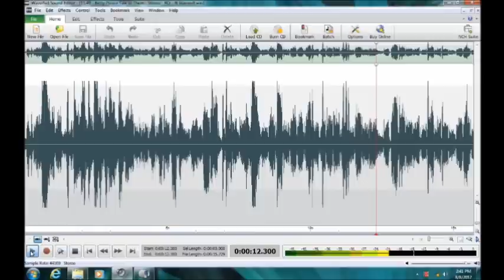University of Maryland Ghost Expedition 2012 ("Betty, Talk to Them Please")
ITC ("Betty, Talk to Them Please") captured by Maryland Paranormal Research ® at University of Maryland, Rossborough Inn/Carraige House in College Park, Maryland on 13 May 2012.  Multiple possible disembodied voices (male and female) are heard on the P-SB7 (Spirit Box) responding to investigators queries to identify themselves. One possible entity self-identifies by the name "Betty."  Minutes later another possible entity is heard making a request to an entity named "Betty."  These exchanges provide direct and indirect indications supporting UMD legends that Rossborough Inn is visited by the spirit of "Ms Betty", a former Rossborough Inn manager during the Civil War.  The P-SB7 was set for the AM band with a 250 ms reverse sweep rate. [AUDIO ENHANCED]